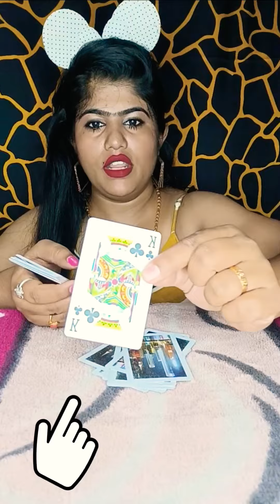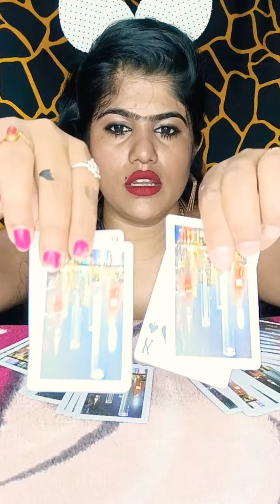💥🤯Impress Your Friends Card Tricks you can Di it..💥🤯Simple Magic🧙hindi